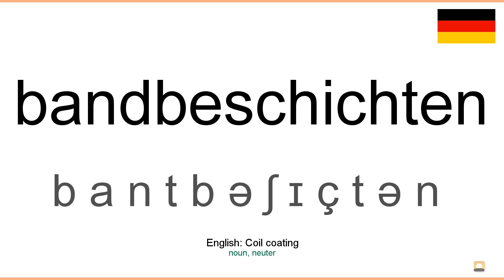How to pronounce: Bandbeschichten (German)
How to pronounce bandbeschichten in german
Wie bandbeschichten ausgesprochen Deutsch
Die deutsch aussprache von dem wort bandbeschichten.
Cómo pronunciar bandbeschichten en aleman
Comment prononcer bandbeschichten en allemand
Come pronunciare bandbeschichten in tedesco